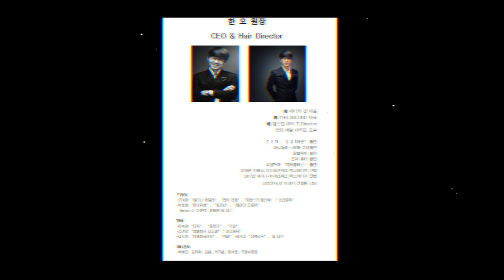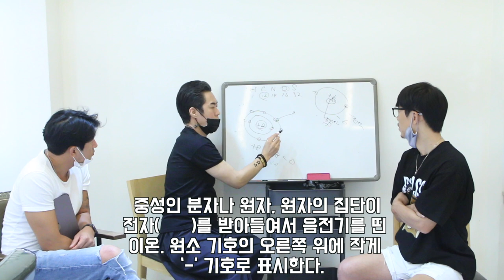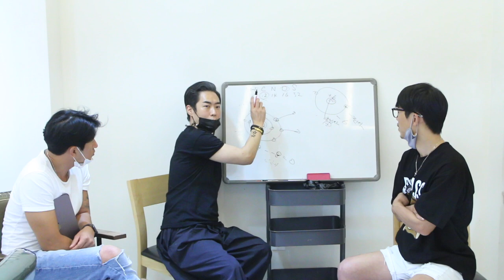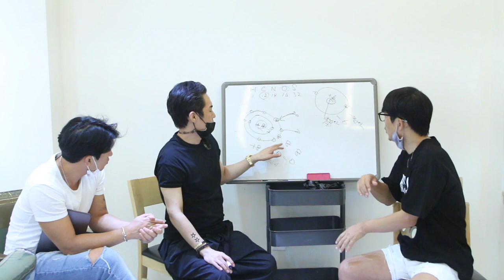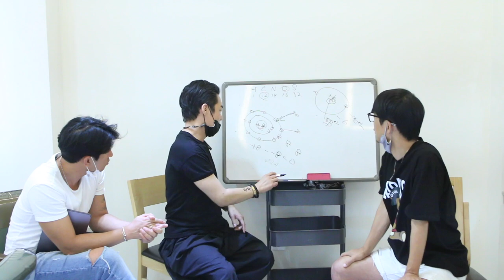대한민국 열편 NO1 헤어마스터 김선생 4 삼성동미용실 수성헤어 수성원장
❤️ 카톡 tntjd6759
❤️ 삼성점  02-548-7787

이온화

이온화는 원자 혹은 분자가 외부로부터 에너지를 받아 자신의 전자를 잃거나, 외부로부터 양전하나 전자를 얻어 전하를 띄게 되는 현상을 말한다.

알칼리 이온 음료(개토레이, 포커리, 파워에이들)
라는 광고는 '나트륨 +이온'이 녹아 있다는 뜻입니다.
우리 몸에 꼭 필요한 나트륨 양이온이 조금만 부족해도 심한 갈증이 생긴다고합니다.
땀을 많이 흘린 뒤 물을 아무리 마셔도 갈증이 가시지 않는 것은 나트륨이 부족하기 때문이죠
그런 경우에는 소금을 조금만 먹으면 갈증이 씻은 듯이 사라집니다.
물을 많이 마시고 소금을 안 먹고 땀을 많이 흘린다면 전해질 불균형으로 건강에 이상을 초래할 수 있고 여름에 노가다 하시는 분들이 땀을 엄청 흘리는데 소금을 먹는 이유도 있습니다
알칼리 이온 음료는( 개토레이, 포커리, 파워에이들)
그런 소금물에 단맛을 내는 성분을 넣은것 인데 실제로 알칼리 이온 음료는 화학적으로는 산성이다.

식초나 레몬이나 둘다 맛은 산성이지만, 식초는 산성식품, 레몬은 알칼리성식품 이라고한다.
식초는 아세트산을, 레몬은 구연산을 함유하여 맛은 둘다 산성이지만, 레몬은 금속원소를 함유하고 있기 때문입니다.
CH3COOH(식초)의 물과 아세트산의 화합물인데 물을 빼면 식초는 아세트산이 된다
레몬은 산성이지만 우리가 산성음식을 먹었다하여 산성음식이 되는건 이니다.
cooh는 h를 주기 때문에 산이지만 coo-가 되면 알칼리가 된다. 알칼리인 coo-가 h를 받으면 다시 산이 되고 양이온이 되기 쉬운 금속원소들은 산이지만 작용은 알칼리이므로 알칼리성이라고 부른다
음이온이 되기 쉬운 비금속원소들은 알칼리이지만 작용은 산이므로 산성이라고 합니다.
알칼리성식품은 나트륨, 마그네슘, 칼슘 등 금속원소가 많고,
산성식품은 탄소, 질소, 산소 등 비금속원소가 많은데,
레몬과 식초가 대표적인 예이다.
시스테아민의 펌제도 마찬가지로 알카리펌제이다.
시스테아민 같은경우는 화학식
Hs-ch2-ch2-nh2 ​
아미노기에서 이온화하면
Hs-ch2-ch2-nh2 →
-s-ch2-ch2-nh3+ ​
이미노기는 전자를 받는걸 좋아한다.
보통 전자친화도는 음이온이 될때 얼마나 안정되는가에 대한것이다.

이온화에너지가 있는데 이건 중성 원자에서 전자를 떼기  어려운 정도이다.
이둘을  고려해 결합해서 전자를 얼마나 뺏어가려고  하는것이 전기음성도 이다.

모발속에서 시스테아민은 외부로 부터 전자를 얻어 지는 화학반응 이온화라고 한다. 시스테아민은  전자를 받기에 모발이 결과물들을 보면  경화현상(딱딱해지는) 풀풀 날리는 현상 컬이 늘어지거나 컬이 안나오는 현상들을 볼수있다.

우리 몸은 소금과 물을 원한다.

사람의 몸은 60-65퍼센트가 물이다.
물은 세포 속에 70퍼센트가 있고 혈관에 6퍼센트쯤이 들어 있으며 세포 사이의 간질액에 20퍼센트가 들어 있다.
소금과 물은 체액의 산도를 조절하여 항상성을 유지하는데 가장 중요한 역할을 하는 물질이다.

소금에 들어 있는 나트륨 이온과 칼슘이온, 채소에 많이 들어 있는 칼륨 이온 등은 양이온이고 소금에 들어 있는 염소 이온과 채소에 들어 있는 인산이온은 등은 음이온이다.
이 몇 가지의 미네랄 이온들이 체액의 산도를 늘 일정하게 유지되도록 조절한다.
만약 체액의 산도가 산성이나 알칼리성으로 약간이라도 기울어져서 평형이 깨어지면 심각한 대사장애가 일어나고 심하면 목숨을 잃는다.

소금이 체액의 균형을 조절한다

나트륨 이온과 칼륨 이온이 몸 속에 있는 물의 양을 결정한다. 체액의 전해질 균형을 이루는데 나트륨 이온과 칼륨 이온이 반드시 필요하다.
체액에 나트륨 이온이 많아지면 칼륨 이온이 나트륨 이온을 몸 밖으로 내보내어 체액이 늘 평형을 유지하게 한다.

나트륨 이온이나 칼륨 이온이 부족해져서 체액의 전해질 균형이 깨어지면 몸에서 히스타민이라는 신경전달물질을 분비하여 체액의 균형을 맞추려고 한다.
히스타민은 칼슘, 칼륨, 마그네슘, 인산의 네 가지 미네랄이 균형을 유지하게 도와 주기 위해 분비하는 물질이다.

유기무기질이란 말을 흔히 쓰는데 이는 동물이나 식물의 생체에 들어 있는 무기질을 표현하는 말이다.
그러나 엄밀하게 유기무기질이라는 말은 존재할 수 없고 이온이라고 해야 옳은 말이다.
무기질이 물에 녹으면 이온이 된다.
무기질은 이온 상태로 몸에 흡수된다. 체액의 항상성을 유지하려면 반드시 무기질이 필요하다.

신경계와 내분비계에서는 미네랄 이온으로 체액의 산과 알칼리의 농도가 늘 일정하게 유지되도록 조절한다.
그런데 나트륨 이온이 부족하여 체액의 평형이 깨어지면 신경계에서 히스타민을 분비하여 강제로 체액의 균형을 유지하려고 한다.
히스타민은 외부자극(스트레스, stress)에 대하여 신체가 빠른 방어 행위를 하기 위하여 분비하는 유기 물질 중의 하나이다.
호염구, 비만세포 등에서 분비한다.
히스타민의 기능은 다음의 세 가지로 요약할 수 있다.

1. 그 부위의 혈액량을 늘린다.

2. 혈관을 확장시킨다.

3. 모세혈관의 투과성을 높인다.

히스타민과 비슷한 기능을 가진 물질로는 세로토닌, 키닌,보체, 인터페론 등이 있다.

우리 몸에서도 미네랄의 균형이 매우 중요하다.